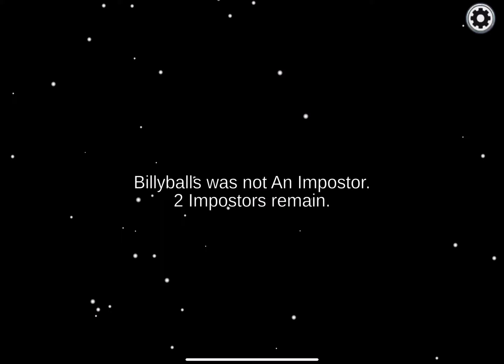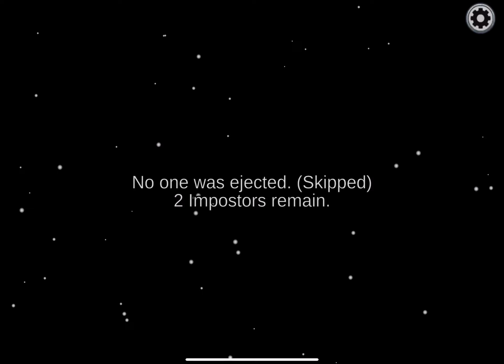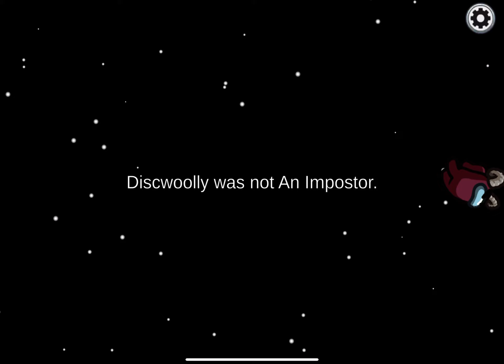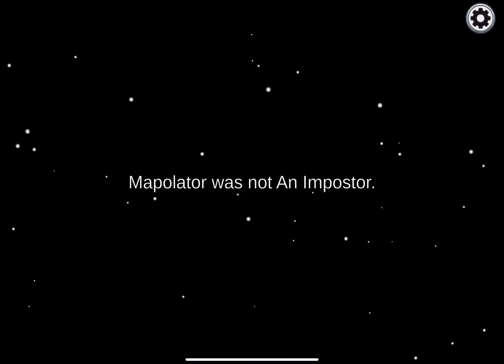Among Us Gameplay - Shapeshifter Role - No Commentary - MASTERCLASS! 🥷